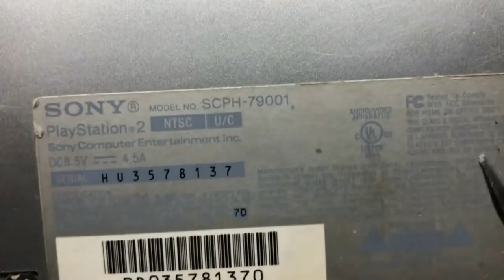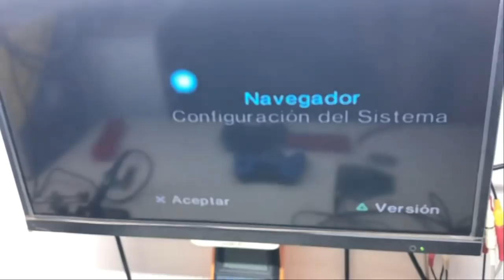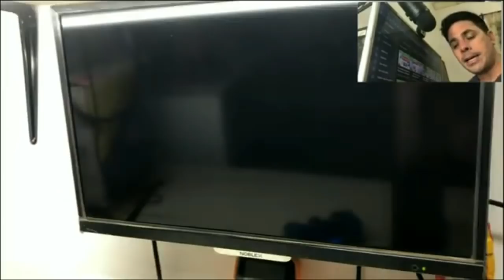La PS2 Classic Mini ya Esta AQUI... Vamos a Darle un Vistazo a Detalle (Un MOD Increible)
Aquí les dejo un video especial donde muestro como TecnoBit_Videojuegos logro algo impresionante, hacer una Playstation 2 Classic con otras PS2's Donantes, algo simplemente increíble.